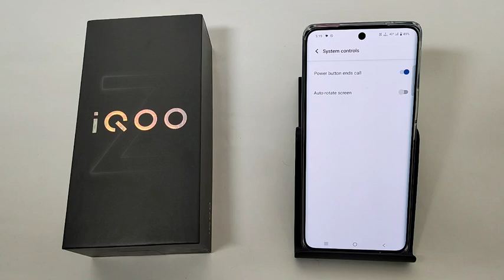How To disconnect Calls Power Button in IQOO Z9s 5G || IQOO me power button se call disconnect kare